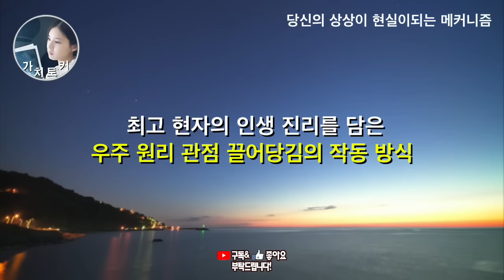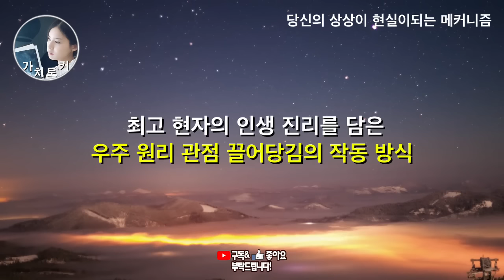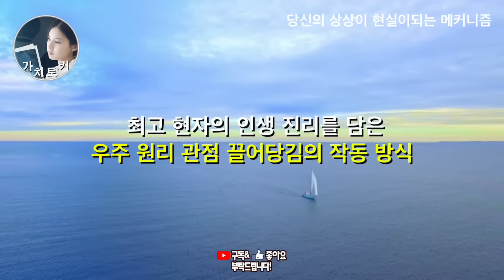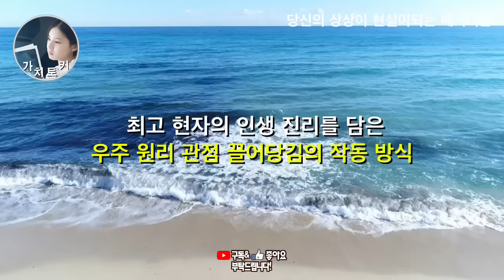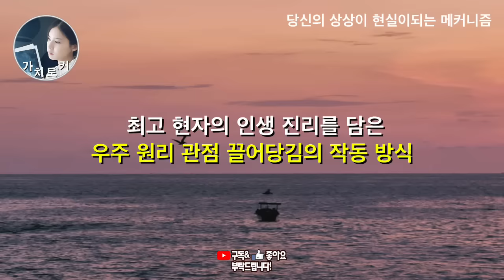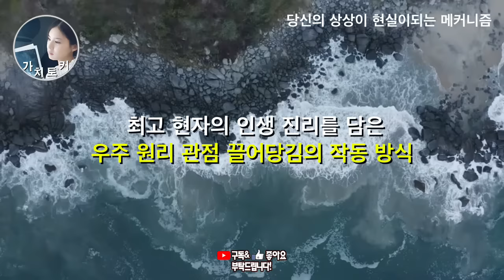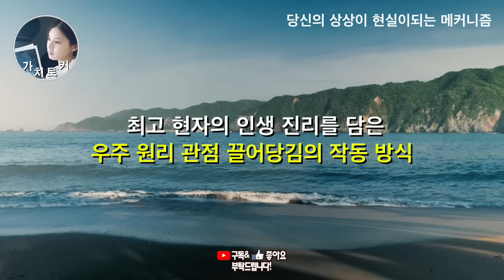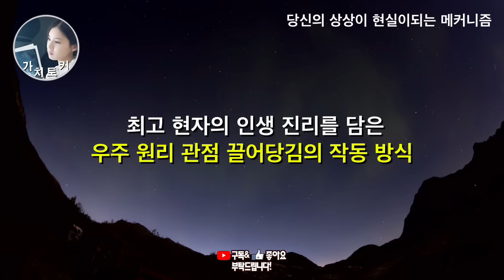'우주의 이치'를 깨닫자 원하는 모든 것을 끌어당겼다 / 인생의 모든 것이 이해되기 시작하는 진리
가치토커 멤버십을 진행하게 되었습니다

참고도서:내 뜻대로 이루어지는 힘(시오야 노부오)
*도서링크
*파트너스 활동으로 일정의 수수료를 제공받을 수 있습니다